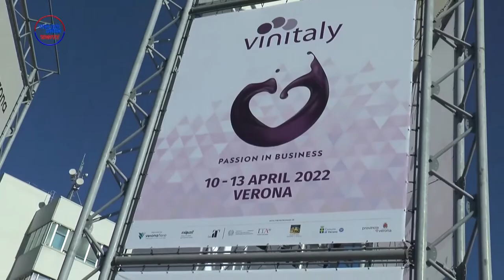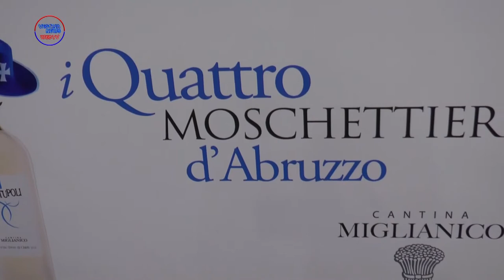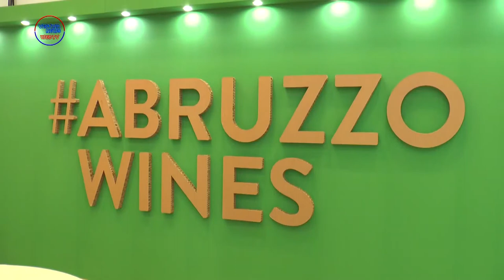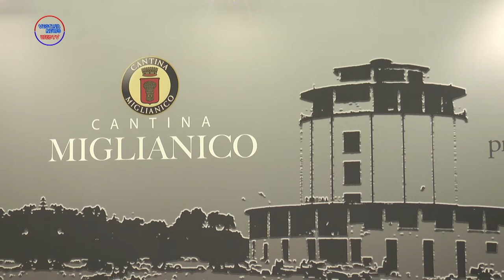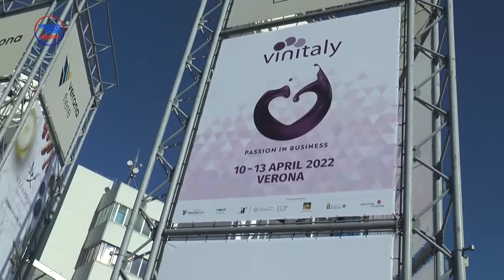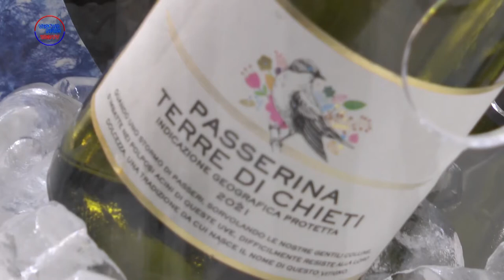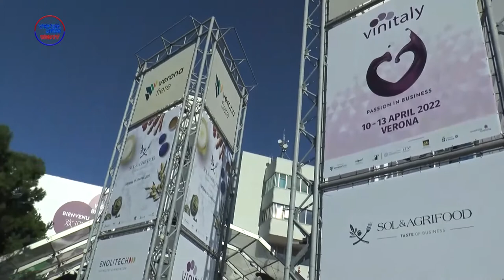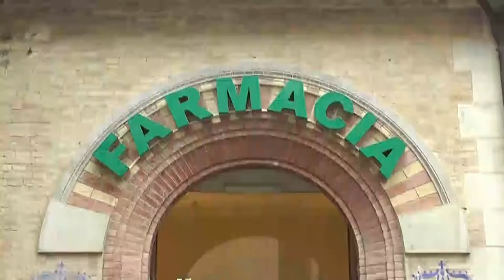Vestina News puntata del 31 maggio 2022